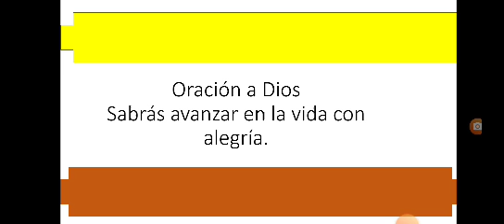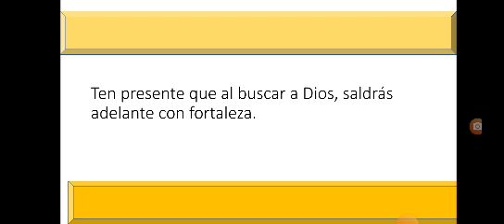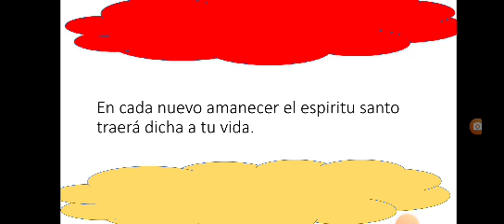oración a Dios piano EEUU